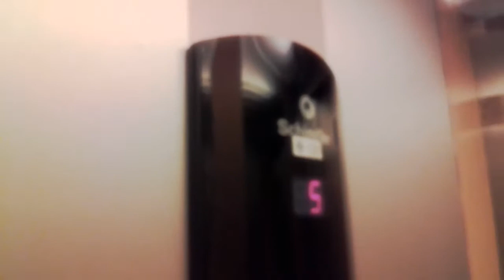Schindler smart at bogavein 123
Floor
5
4
3
2
1
0